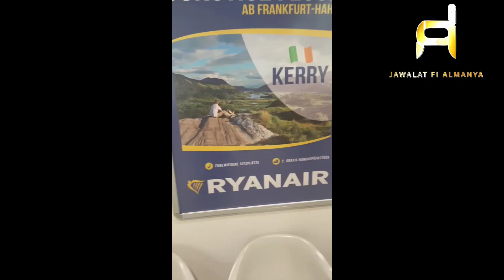تفاصيل كاملة: اليوم سافرت من المانيا فرانكفورت هان إلى مطار فاس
jawalat fi almanya Offenbach am Main